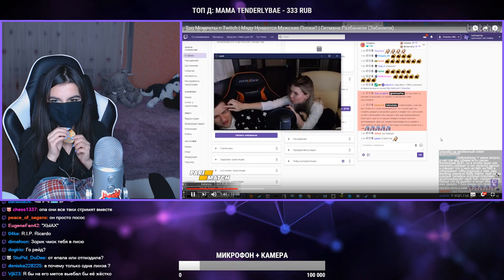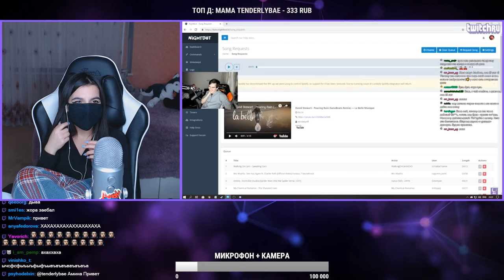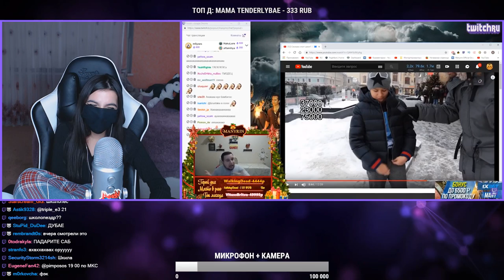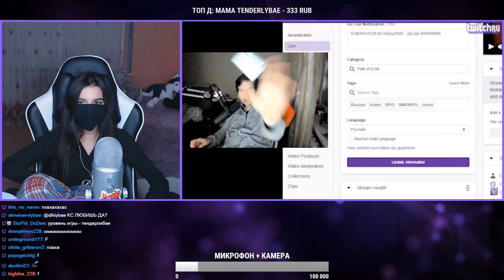TenderlyBae смотрит: Топ Моменты с Twitch | Мэду Нравятся Мужские Попки? (Забанили)